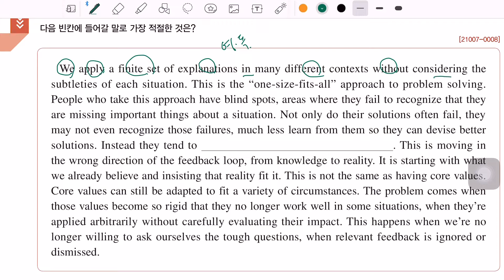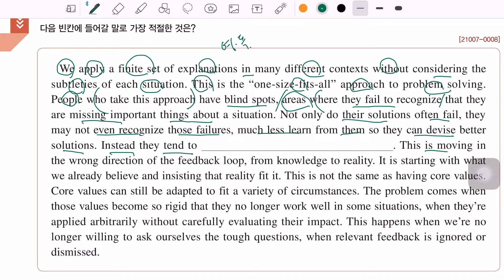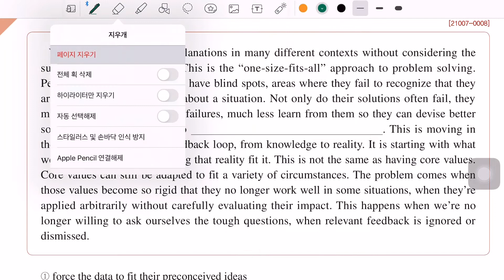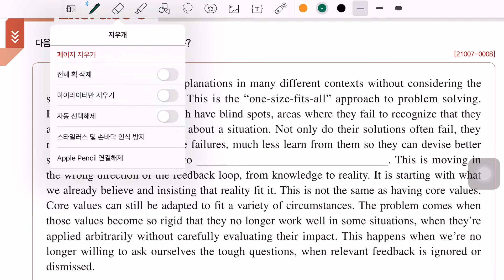영어해석은 되는데 뜻은 모른다???